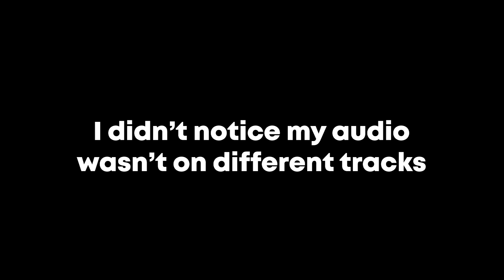BEGINNING OF THE END | God of War Ragnarök | Part 22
getting some of the favors done

I do have a TikTok!

Game: God of War Ragnarök
By: Santa Monica Studio